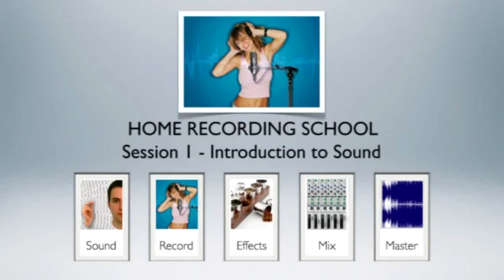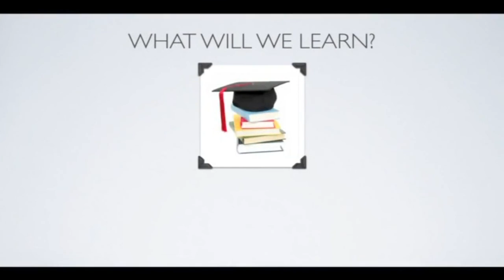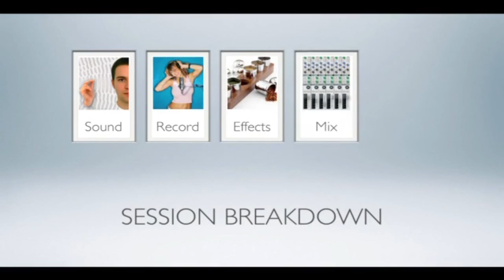Introduction to Sound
David Wills

PS: If you want to know what is inside the training we've put the outline below.

1: Introduction
Beginner/Intermediate

Introduction to exactly what Home Recording is and what the history of it has been. You'll discover the basic flow of Audio from start to finish and how the Gear/Knowledge Gap has prevented you from succeeding in your Studio.

2: Equipping your Studio
Beginner/Intermediate

In this Module we'll reveal EXACTLY what you need in your Home or Project Studio.  With so many brands, models and options, this part of the course will lead you step by step through how to make gear choices that make all the difference.

3: What is Sound?
Beginner/Intermediate

If you've ever wanted to master the tech terms like dBs, Hertz, frequency ranges, balanced and unbalances lines without spending months in a $80,000 College level Audio Engineering Course, this module is for you.

4: Recording
Intermediate/Advanced

Now that we've mastered what sound is, we can go about the process of tracking performances and getting clean takes through gain staging, microphones choices and placement.  See how to record vocals, guitars, VIs and drums.

5: Effects
Intermediate/Advanced

Discover the palette of effects available to you, how they work and most importantly how to use them in a mix.  From dynamic effects like compression, limiters & gates, to traditional effects like delays & reverbs...this module is a must.

6: Mixing
Intermediate/Advanced

In this module, you'll literally look over the shoulder of David Wills as he builds a Mix from absolute scratch. With closeup graphics that show exactly how to EQ and compress everything from Vocals, Guitars, Keys & Drums.

7: Mastering
Intermediate/Advanced

Once your Mix is complete, your song is not yet done.  Learning how to maximize signal levels with multiband compression, global EQ and stereo imaging separates your songs from so many others that just sound...amateur.

8: Distributing your Music
Intermediate/Advanced

Now that you have a perfectly crafted song you need to archive it properly...but more importantly share it with the world.  Discover the right formats to export and  how to share your masterpiece on AppleTunes, Spotify & all the others.